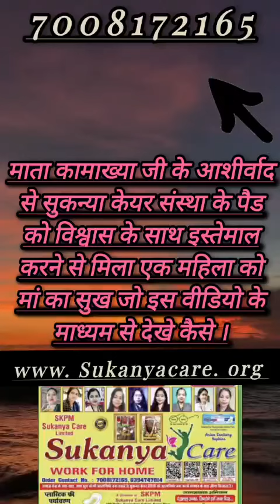सुकन्या केयर का सेनेटरी पैड इस्तेमाल करें और बांझपन से मुक्ति पाए 🙏🙏🙏7008172165